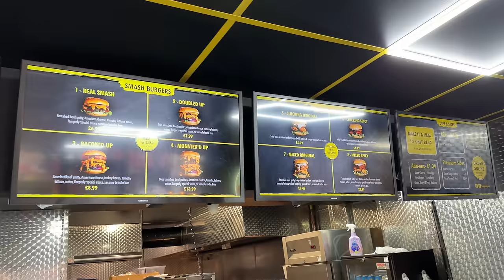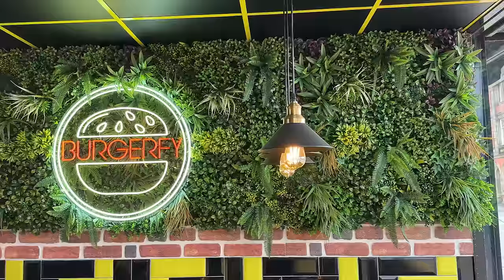This Places PROVES Manchester Has The BEST & Most Competitive UK BURGER Scene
Hey guys welcome to my This Places PROVES Manchester Has The BEST & Most Competitive UK BURGER Scene

Burgerfy Location: 302 Edge Ln, Droylsden, Manchester M43 6JH

- Restaurant reviews
- Takeaway reviews
- Food tours all over the world
- Food challenges